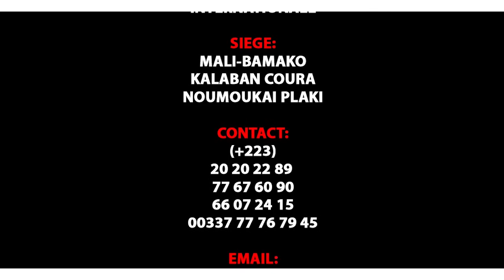Fantangnan Episode 4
L'artiste Comédien, Chanteur Malien le jeune MAMOUDOU TRAORE dit ( DEEL MODY ) et son Groupe sont des jeunes artistes comédiens du Mali qui font Rirent et qui font bouger beaucoup au Mali en ce moment avec un talant à nos jours et il ce trouvé très souvent dans les concerts et festival et les voilà dans ( FANTANGNAN PARTIE 4 ) pour vous les fans avec le soutien de son LABEL UNIVERSEL BEN BD PRODUCTION INTERNATIONALE aux contacts: 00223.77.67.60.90 ou 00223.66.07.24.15 ou 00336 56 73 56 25 par E-mail / Catégorie Humour Tags: Film et animation DEEL MODY PAR BEN BD PROD
Tags: Minerny Deel Mody Hip Hop/Rap French Hip Hop Diakite Boubacar BEN BD PROD